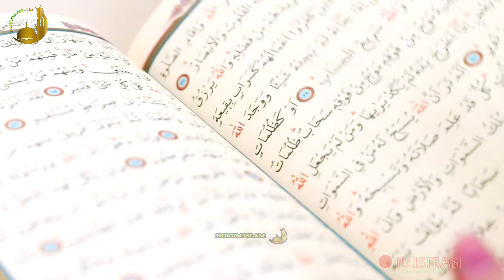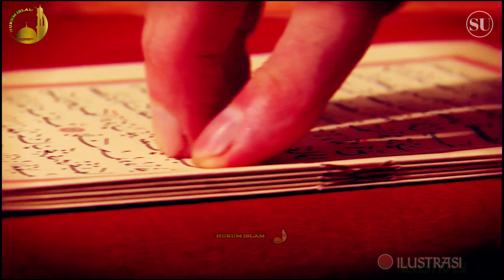Hukum Membawa HP Yang Ada Aplikasi Al-Qur'an Ke Dalam Toilet